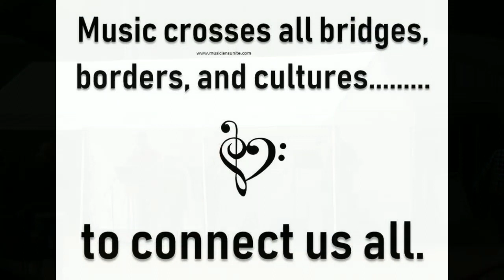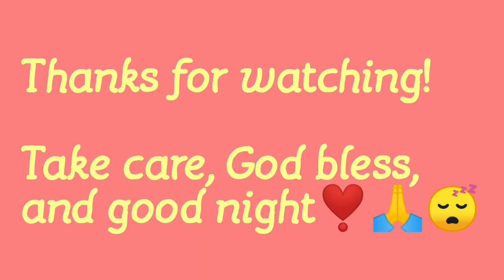June 7, 2020 Vlog #1993